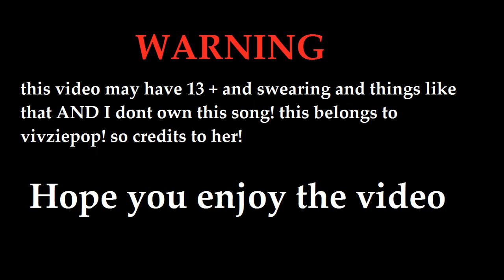ADDICT//Underlust 13+? ( Backstory of unlust sans? ) 3k+ special video ( READ DESCRIPTION PLEASE )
Underlust AU By NSFWShamecave
Unlust sans by Xthe-purple-glitchX
So Before you guys hate about sans and mettaton or not friends or something I made them friends cause Both of them has a bad backstory and both of them doesnt like to be like other monsters

I was about to put this original but then i saw someone do this already so i didnt put the original and this video was inspired but vivziepop she inspired me she's awesome go subscribe to her!
If you guys want to react this video PLEASE credit me
wait I minute I just realized im in 3k subscribers. Ahhh! thank you guys so much for your support I'm so happy!!